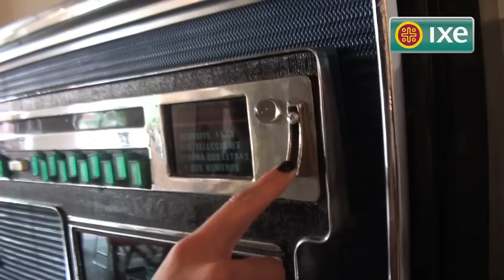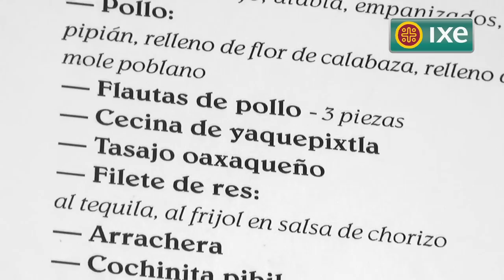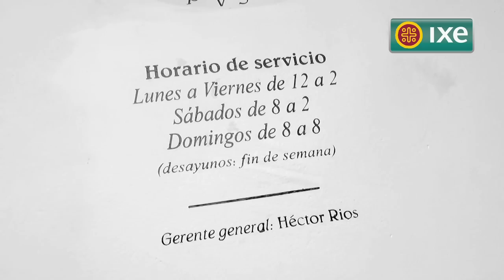Restaurante Cantina La Surtidora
Un restaurante-concepto con ricos y diversos antojitos mexicanos de la toda república, donde puedes disfrutar de mezcal y de un buen pulque. Conócelo en :  Julio Verne 93, Polanco Tel. 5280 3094.